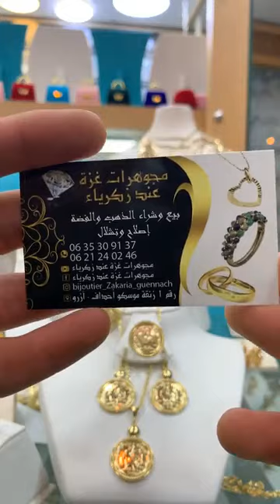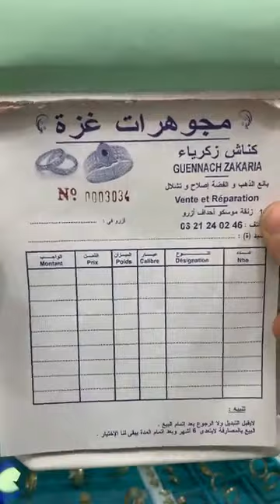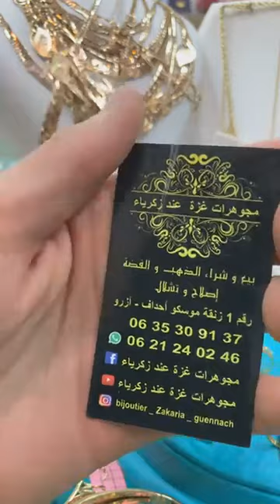لهباااال ديال الذهب بجودة عالية عند مجوهرات غزة عند زكرياء